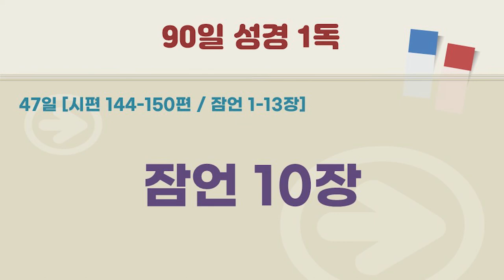[90일 성경 1독] 말씀으로 살기 | 90일 성경통독 47일차 | 시편 144-150편 / 잠언 1-13장 | 성경읽기 | 말씀의 능력 | 하나님의 음성